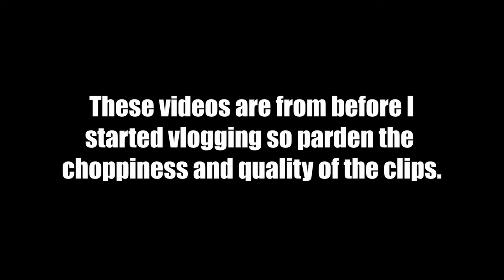Jaby and Rosy Were Kids | WAY BACK When... #1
- the only video from 2003 featuring Chika and Shinako
- Chinese New Years 2004
- Rosy rapping
- Hanging out with Hoku (Masami's dog)
- messing with Jaby and Rosy
- Mike and Misaki's Ewa house
- at the park
- James' BD
- Karaoke, twice